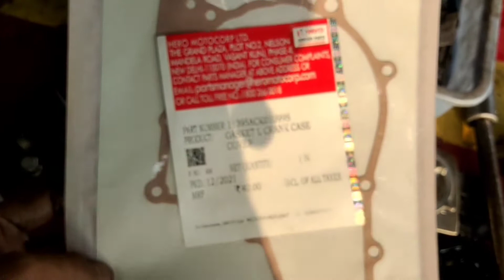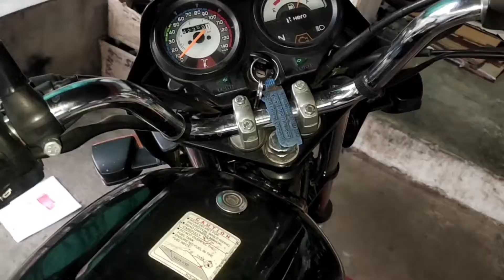Splendor Plus bs6 pickup problem, Splendor Plus bs6 engine timing chain noise